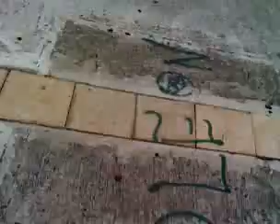Qik - Huelga UPR RP by ArkhangeL DiE ElektrokuxiouN KoyotE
Streamed by ArkhangeL DiE ElektrokuxiouN KoyotE. Qik is the fastest way to upload videos to YouTube from your mobile phone.